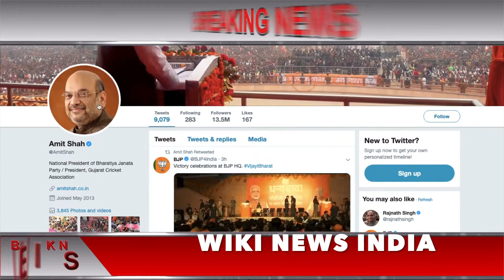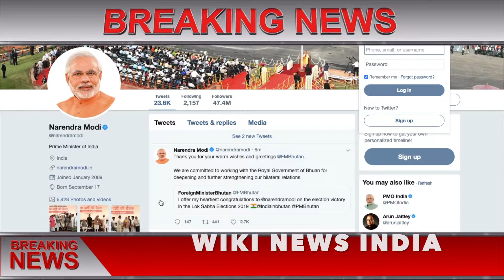इलेक्शन के तुरंत बाद आखिर प्रधान मंत्री ने क्यों हटाया चौकीदार ,भारत की जनता को ये जान लेना चाइये